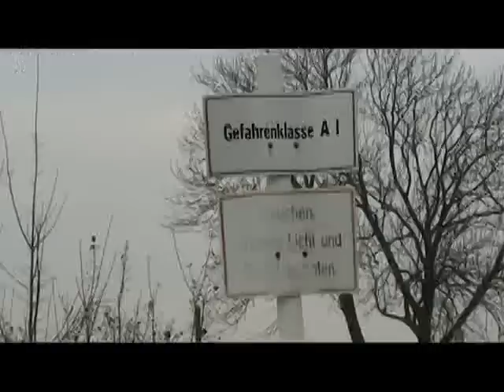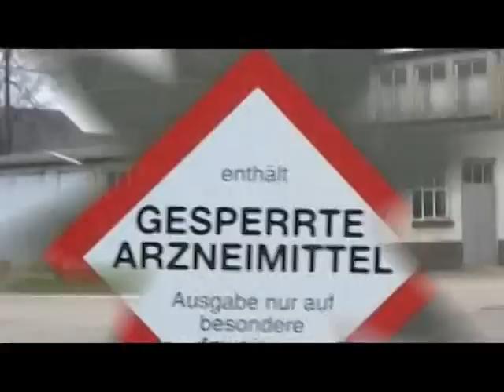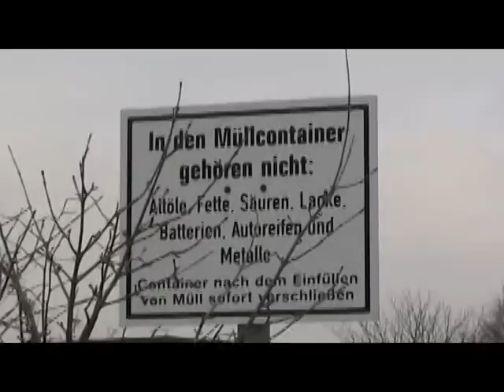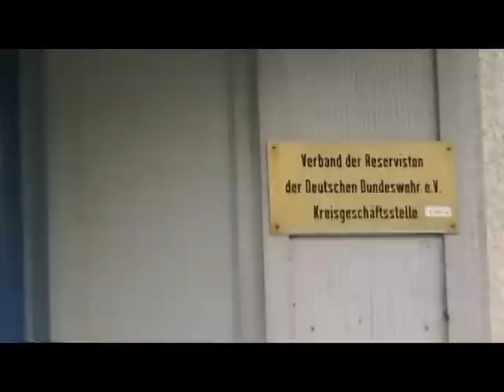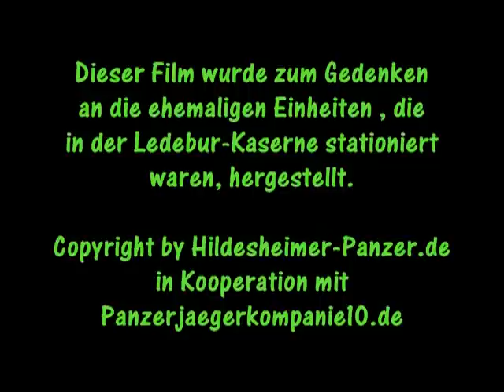Die (ehemalige) Ledebur-Kaserne in Hildesheim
Hier sehen Sie einen kurzen Film über die ehem. Ledebur-Kaserne in Hildesheim , bevor diese vom Bund verkauft wurde, in den Besitz der Rhönkliniken überging, und schliesslich dem Neubau des Klinikums weichen mußte. Der Film wurde im Frühjahr 2008 aufgenommen